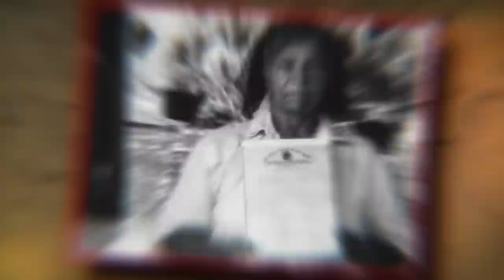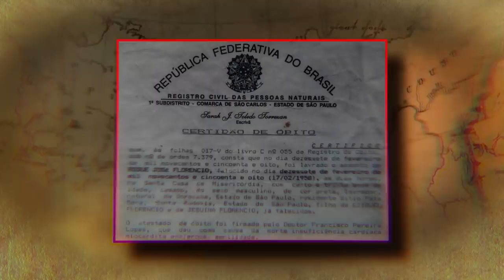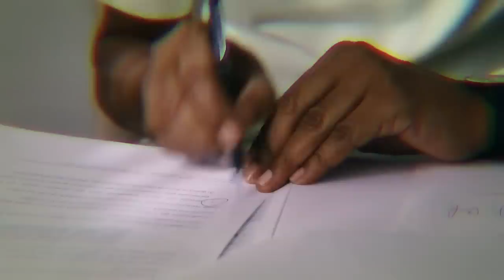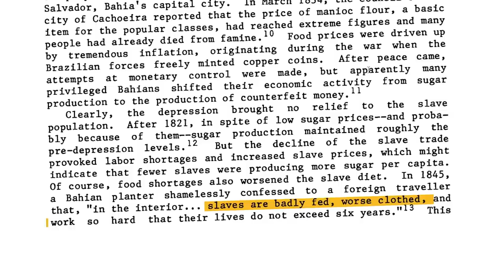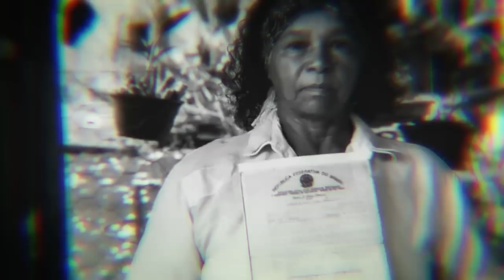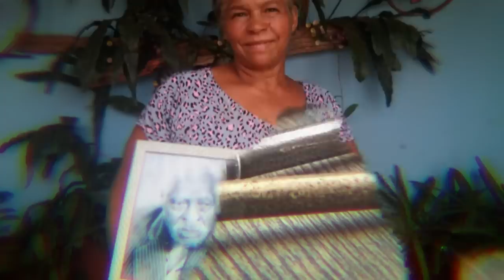Untold Story Of Pata Seca: Forced To Breed Over 200 Black Slave Children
The Untold Story Of Pata Seca: Forced To Breed Over 200 Black Slave Children

This is Pata Seca.

A breeding slave who had more than 200 children. He was picked by his enslaver because he was strong, tall, powerful, and had excellent genetic traits. But that didn’t stop him from fighting for his freedom and for what he thought was right.

He led slave revolts, rebelled against plantation owners, and did his best to educate some of his children on how to survive. This is the story of a legendary man who has seen it all.

⭐️ Listen to our documentaries on Spotify!